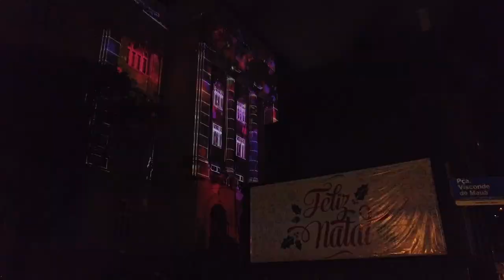Show de luzes e atrações levam 10 mil pessoas ao lançamento do Natal Criativo em Santos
Nossa dica de passeio para este final de semana não poderia ser outra. O Natal Criativo começou, com diversas atrações gratuitas no Centro Histórico! Uma oportunidade de voltar a ser criança e se encantar com a magia do Natal. Venha fazer parte desta grande festa!